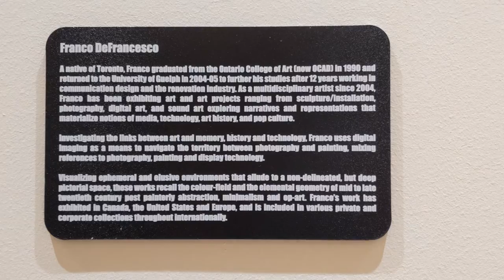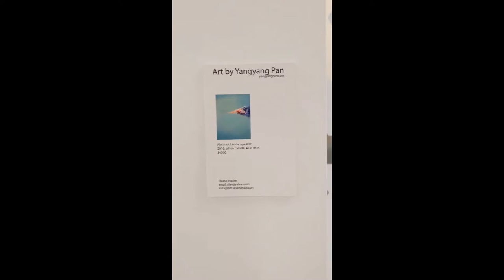87 Avenue Road Toronto 3rd door south from old building, show At the Fix